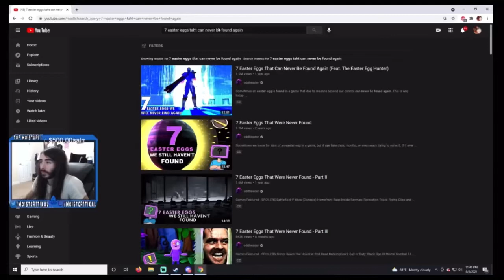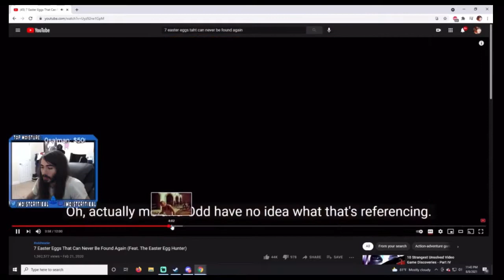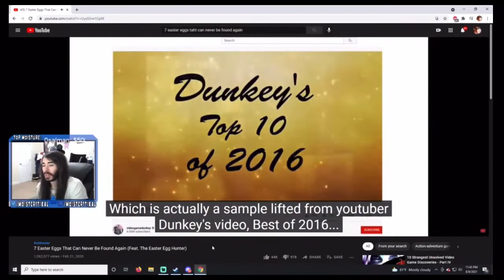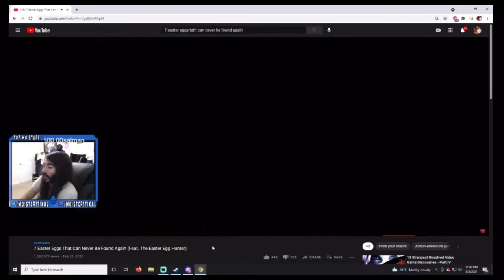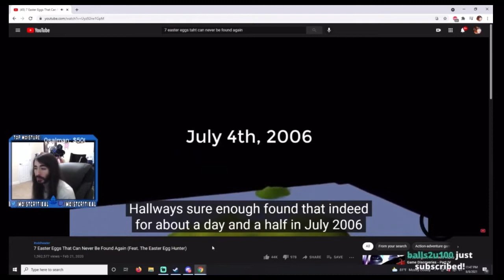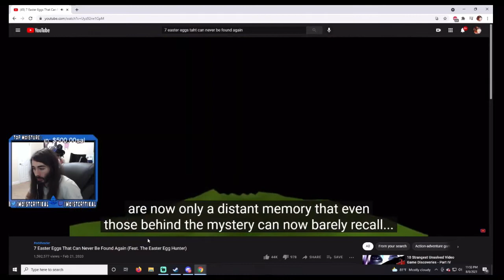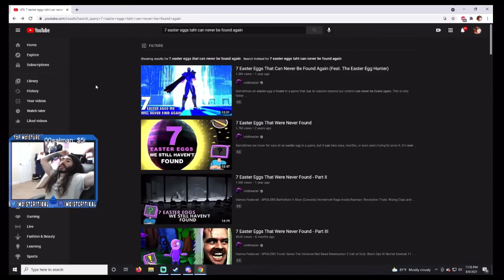MoistCr1tikal Reacts To 7 Easter Eggs That Can Never Be Found Again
That ending was crazy!

Endless MoistCr1tikal content!